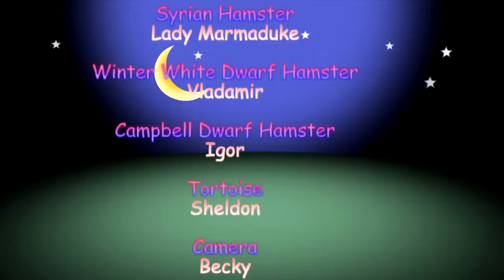Hamster Tag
I finally got around to filming and editing the another hamster video, I am tagging you!

1. How old were you when you got your first hamster?
2. What was the name of your first hamster and their Species ?
3. What is your favourite Species of hamster and why?
4. How many hamsters do you currently own and their names ?
5. What are your hamsters favourite treats?
6. What type of cages do you own?
7. Are you thinking of getting any more small pets?
8 where do you keep your hamsters?
9. What are the pros and cons of owning hamsters?
10. What are your hamsters nicknames?